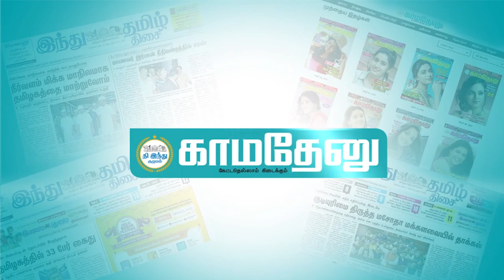பேரவைத் தலைவர் எடுத்த முடிவு வருத்தமளிக்கிறது! - காங்கிரஸ் செல்வப் பெருந்தகை ஆதங்கம்